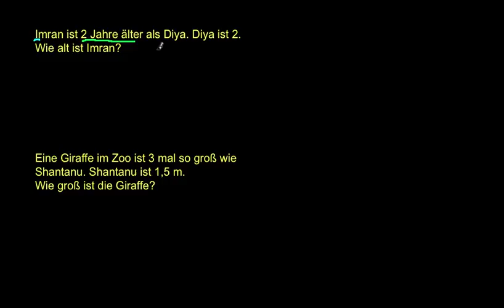Vergleich durch Addition und Multiplikation: Alter und Größe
Textaufgaben zu Alter und Größe mit Addition und Multiplikation